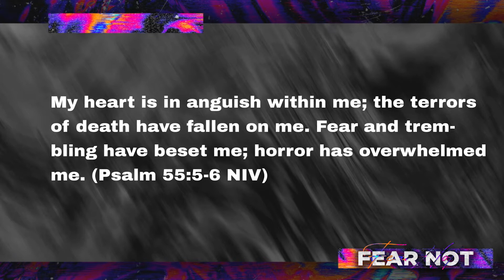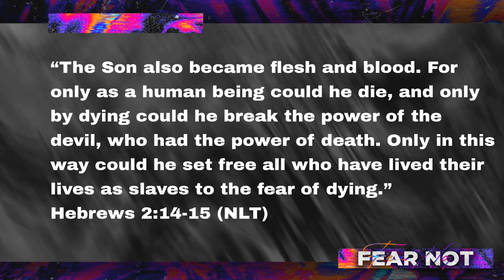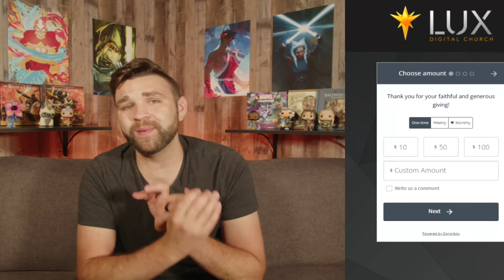Fear Not: Week 4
Join us as our very own Chinomage (Andy) shares a powerful talk on the fear of death.